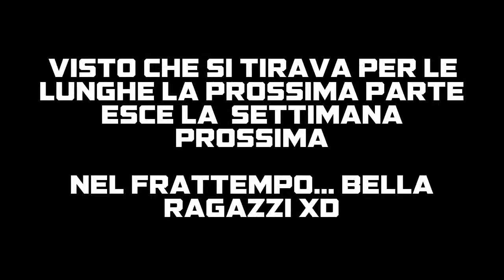Clash Royale Challenge ep 1 [With Loris] - STOCAZZO BELLA GIOCATA